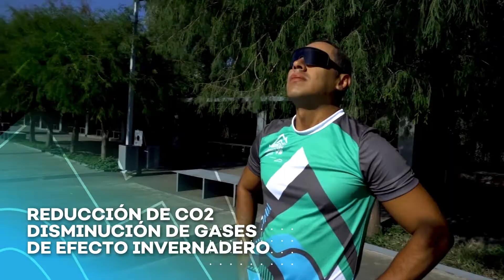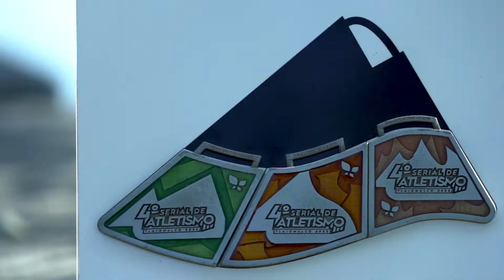Conoce la playera y la medalla del Medio Maratón Tlajomulco 2022 - Gobierno de Tlajomulco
El regreso del Medio Maratón Tlajomulco viene cargado de muchas sorpresas: una de ellas es la playera que tendremos este año. Para conocer todo acerca de ella y del kit oficial, checa el video. ¡A demostrar lo tuyo!